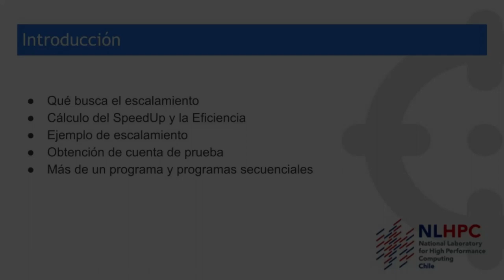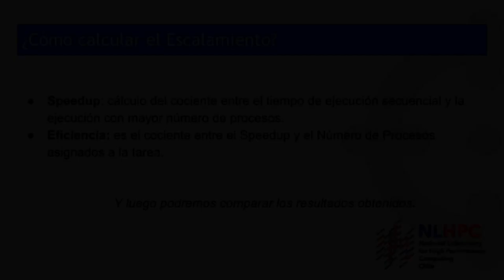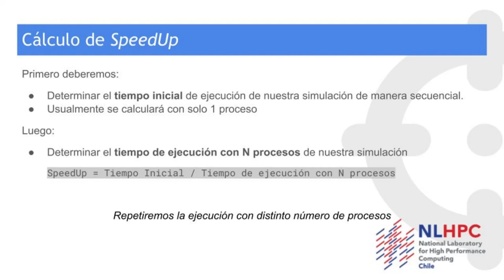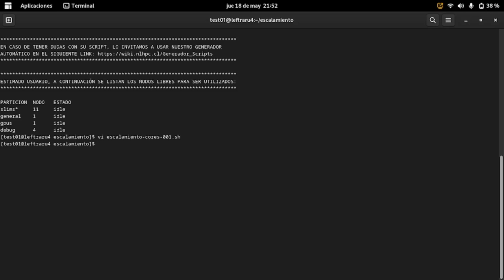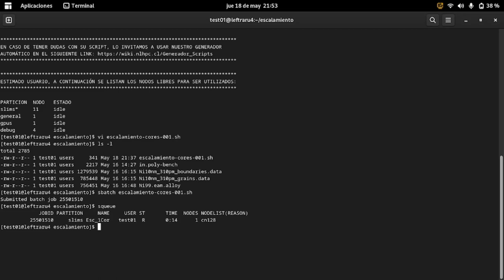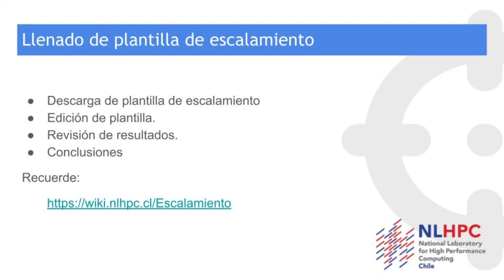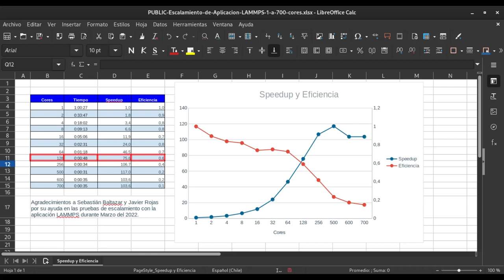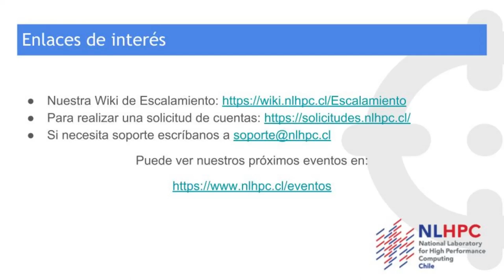Tutorial Escalamiento de aplicaciones – NLHPC el Laboratorio de Supercómputo de Chile